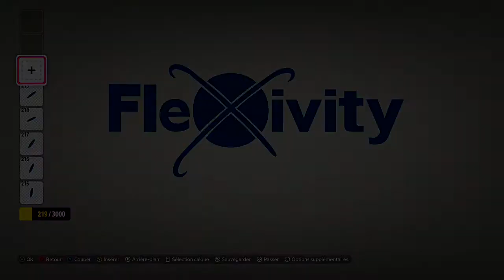FORZA HORIZON 5 - LIVRÉE - 2002 NISSAN SKYLINE - PAUL WALKER'S CAR - FAST AND FURIOUS 2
Hey ! Déroule la description, c'est un tout petit long mais ça en vaut peut-être le coup !

Enfin, vous avez reconnu cette peinture je pense. La Skyline GT-R V-Spec II de Brian dans Fast and Furious 2 quand il devient un Bonhomme dans les courses de rue !

Code à Partager sur FH5 : 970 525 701

0:00 Générique
0:19 Intro
0:29 Time Lapse
2:28 Voiture/Car
4:22 Générique

Si vous avez des questions écrivez-moi dans les commentaires, je vous répondrai le plus rapidement possible.